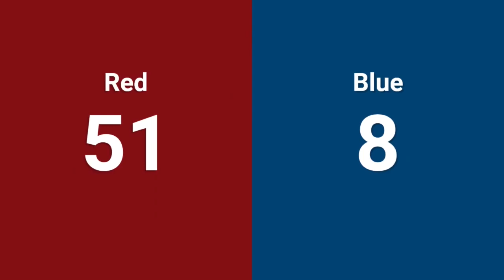Qualification 46 - 2024 FIM District Battle Creek Event presented by Parker Hannifin